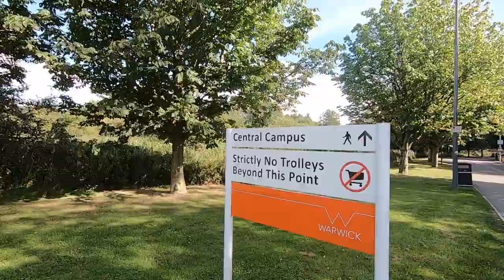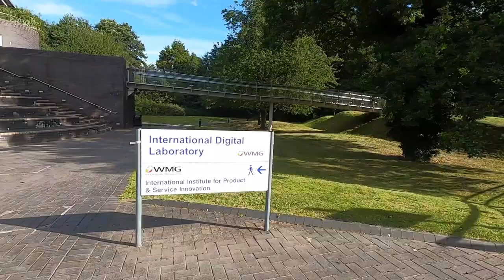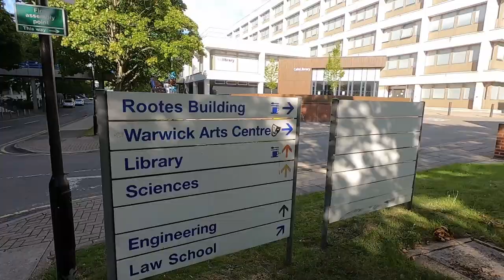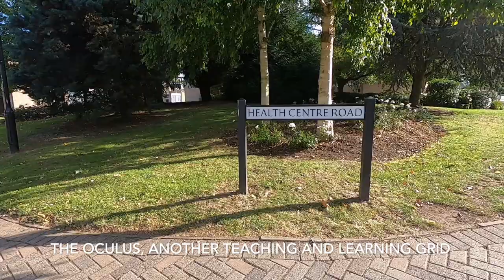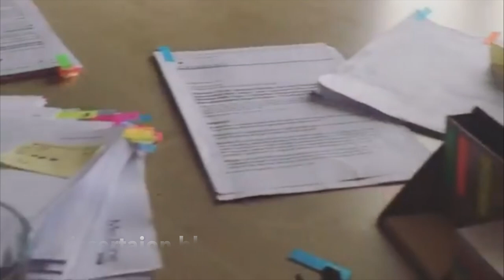UNIVERSITY OF WARWICK. WALKING TOUR! VLOG 5.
Taking you on a walking tour around the University of Warwick. This is where I received my MSc degree from and is incredibly special to me. Warwick is primarily based on a 720 acres campus on the outskirts of Coventry. It is organised into three faculties—Arts, Science Engineering and Medicine, and Social Sciences—within which there are 32 departments. Watch until the end for a flashback to MY UNI DAYS as a student!